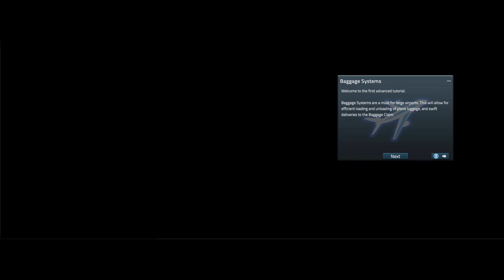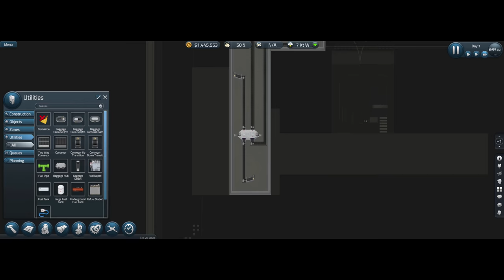How Baggage System works on SimAirport 2020 Full Version - No commentary gameplay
This is how the baggage system works on SimAirport 2020, hope it helps.

🎁 Free Stuffs!